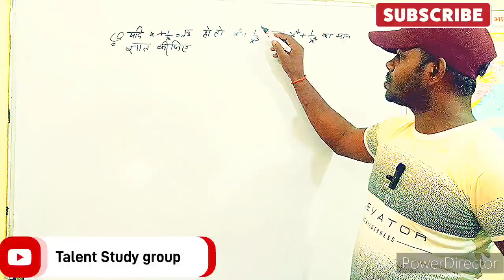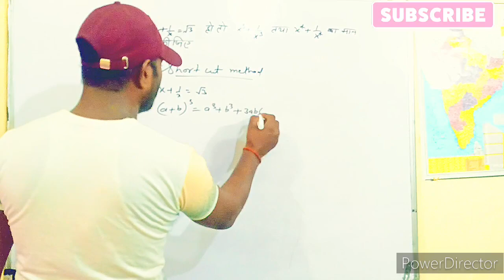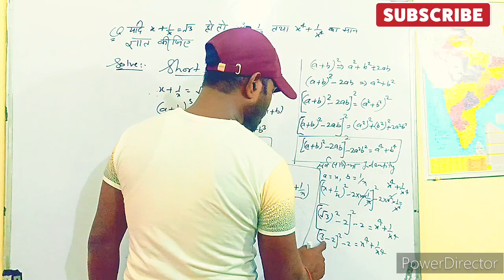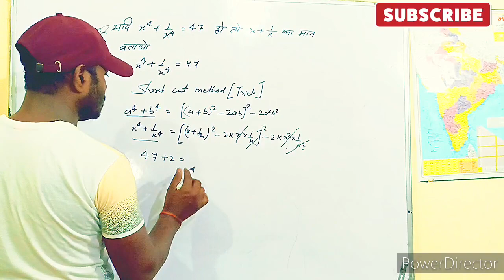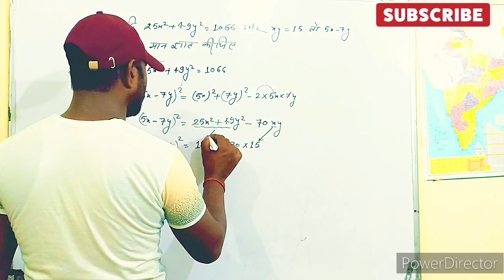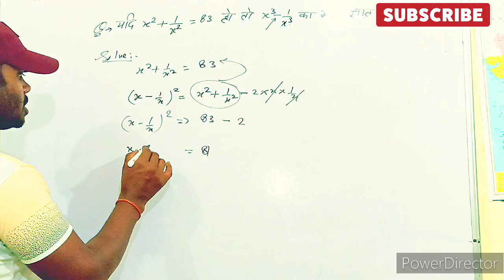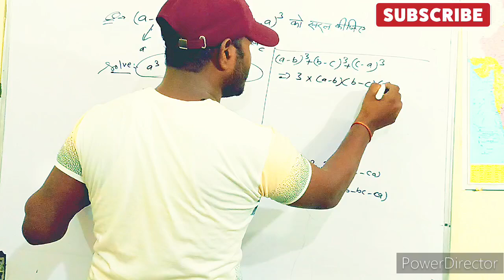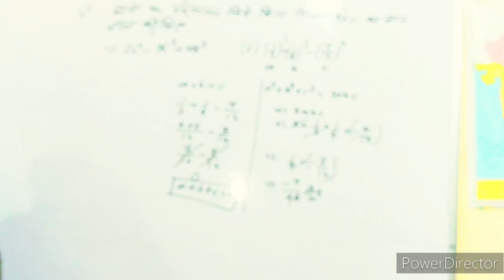Polynomials || important question of polynomial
बहुपद के महत्वपूर्ण प्रश्न
सर्वसमिकाओं का प्रयोग
सर्वसमिका का प्रयोग कैसे करे
ऐसे  प्रश्नों को  बिना हाल किये उत्तर दे

use of Identities
maths tricks
Shortcut methods in maths
A cube plus b cube plus c cube - 3abc ka sutra
mathematics
a minus b ka whole cube
class 9 polynomials full chapter
class 9 maths chapter 2
Important formula for polynomials class 10
polynomials class 10 cbse
Polynomials for competitive exams
algebra
polynomial ka sutra